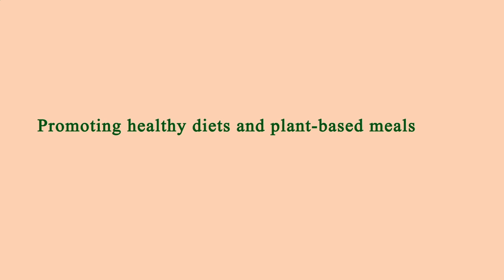Nearest Restaurants to Me Manhattan 10009 NY, New York County, New York, United States